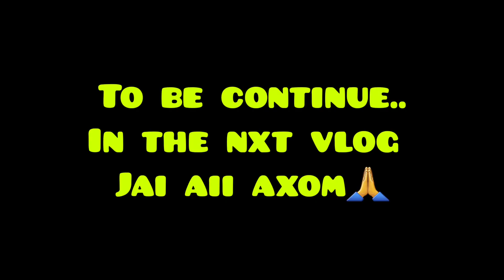ep.1 jungle vlog🥳 ||mountain climbing 🥵||local food||nature is god||memories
The uk07 rider
 all my motivation
vlogger Assam